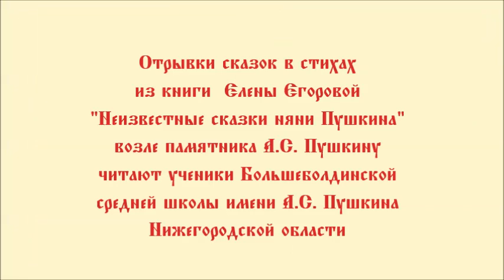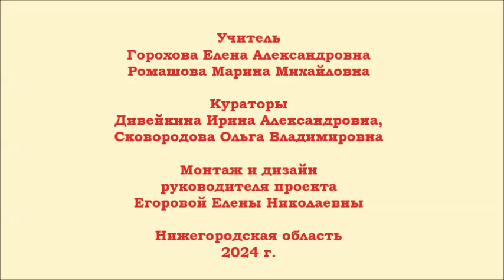Конкурс-флешмоб юных чтецов "Неизвестные сказки няни Пушкина". Фильм 19-й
Девятнадцатый видеофильм Всероссийского конкурса-флешмоба юных чтецов "Неизвестные сказки няни Пушкина". 2-й фрагмент 3-й главы "Сказки о Петре-царевиче" Елены Егоровой на основе сюжета няни Арины Родионовны  читают ученики Большеболдинской средней школы имени А.С. Пушкина Алексей Будкин (3"Б") и Смолина Светлана (4 "Б"). Смотрите и слушайте со своими детьми.
Проект поддержан Фондом президентских грантов, а книга выпущена МОБОО "Общество "Семь Я", литобъединением "Угреша" Московской областной организации Союза писателей России и Государственным музеем-заповедником А.С. Пушкина "Болдино".